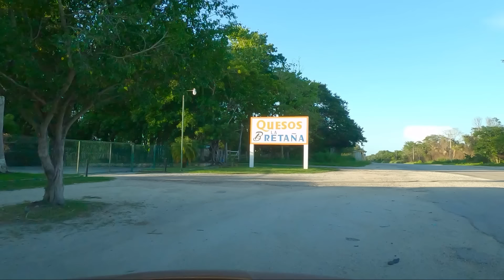Emiliano Zapata - Escárcega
Continuando con esta serie de videos que llegarán hasta Cancún, les muestro el recorrido de Emiliano Zapata a Escárcega, donde ya me tocó el atardecer y tuve que hospedarme, para grabar al otro día la continuación.

Gracias por estar presentes en el recorrido.